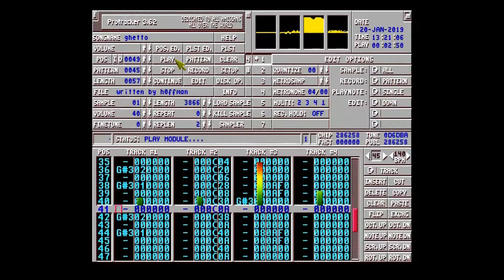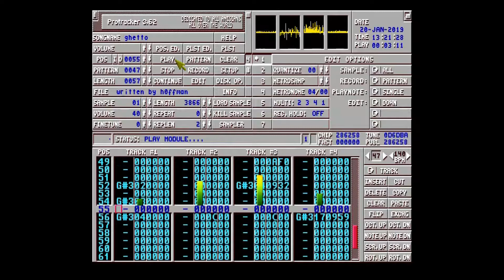Ghetto (H0ffman)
Amiga music "Guetto" by H0ffman